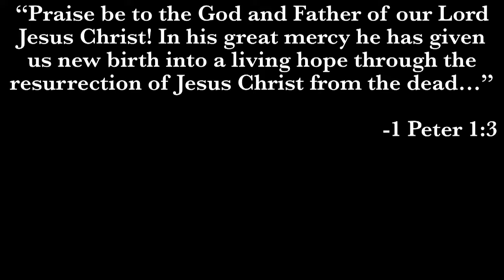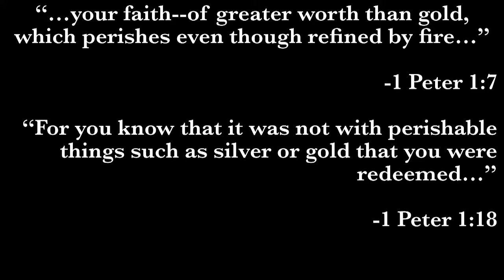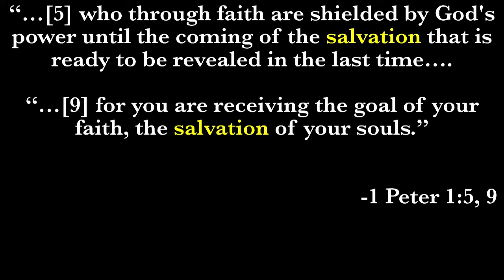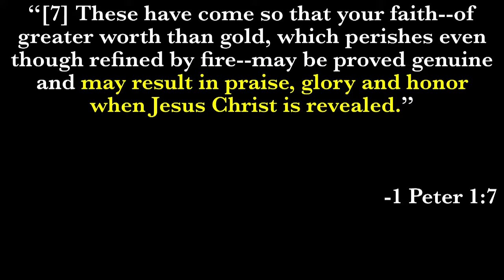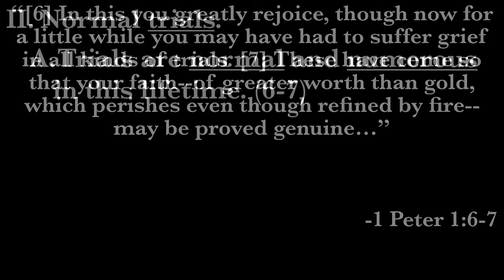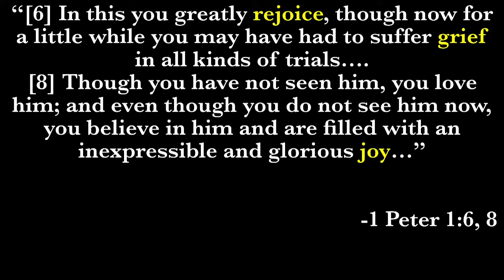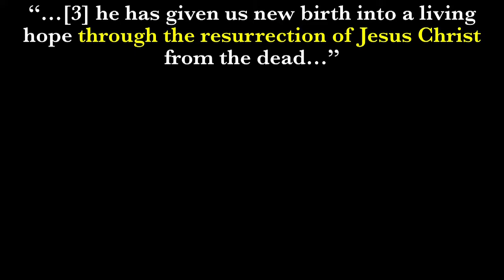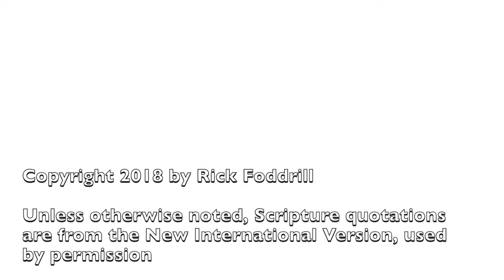A Strange Hope (1 Peter 1:3-9) / Pastor Rick Foddrill / 7.1.2018